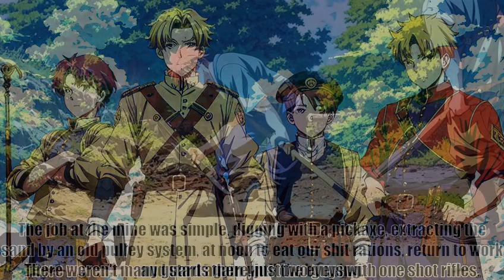Ares Game, Chapter 12 Operation Vorkuta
Original creator of “Ares Game”: Homura